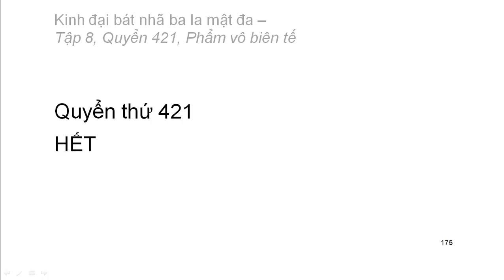600 quyển Kinh Đại Bát Nhã Ba La Mật Đa: Quyển .../600 (tiếp) (đọc lần 2)